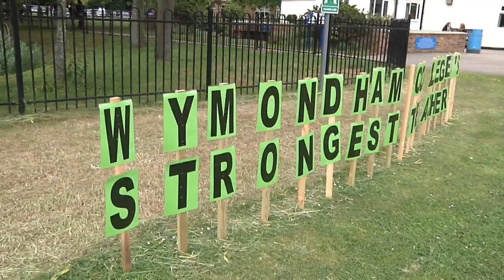Wymondham College's Strongest Teacher 2013